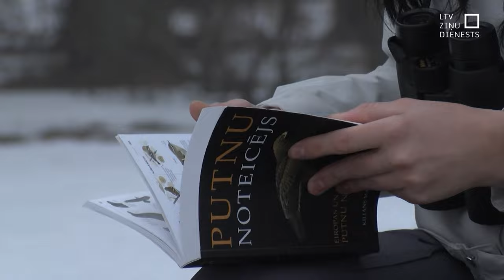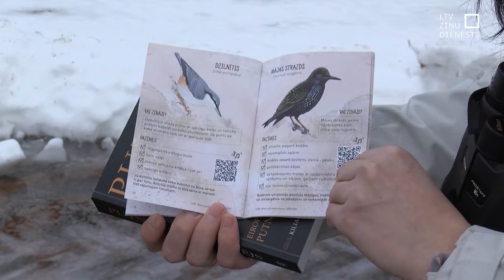Brīvdienās aicina vērot putnus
Veltīt stundu tam, lai pie mājas, dārzā vai parkā vērotu Latvijā ziemojošus putnus – šāds ir Latvijas Ornitoloģijas biedrības aicinājums šajās brīvdienās. Akcijas “Ziņo par putniem dārzā 2024” laikā putni tiks skaitīti arī citviet Eiropā. Tā ir iespēja atklāt vēl sev nezināmas putnu sugas, iepazīt to veidus un pazīmes, kā arī veidot vērtīgus novērojumus ornitologiem un dabas pētniekiem.